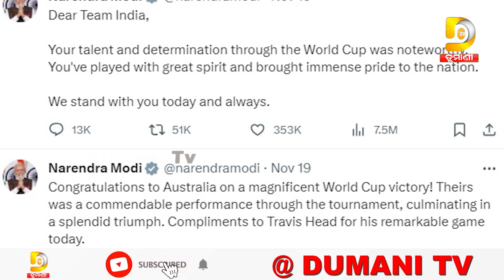ଟିମ୍ ଇଣ୍ଡିଆ ଡ୍ରେସିଂ ରୁମକୁ କାହିଁକି ଯାଇଥିଲେ ପ୍ରଧାନମନ୍ତ୍ରୀ ? Dumani TV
2022.All copyrights reserved with Dumani Tv.